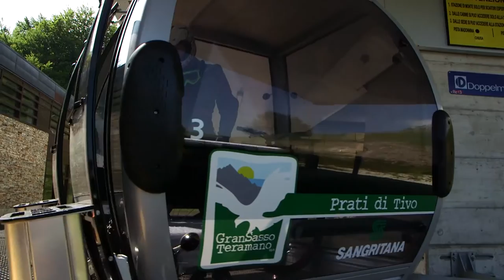Prati di Tivo. Cena in Cabina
Cena in Cabina. E' l'iniziativa davvero particolare che si svolgerà ai Prati di Tivo sfruttando la potenzialità della cabinovia che sta riscuotendo, in questa estate, un buon successo di pubblico.